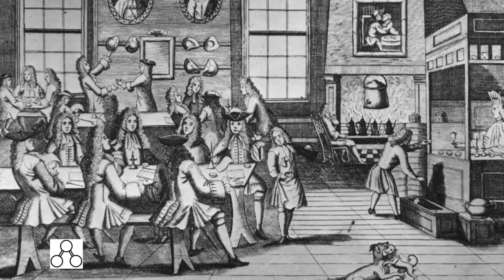Western World Wellness - Pt 6 - Age of Enlightenment - Science, Denis Diderot, Adam Smith.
Part Six of Western World Wellness, my personal manifesto for GymnasiOn.net

GymnasiOn.net is an exclusive academy for people who are ambitious in their work life but also seek continual growth in their personal health and wellness.

Read about the frameworks and patterns I use to raise people up and bring them together:

The fact you’re here bothering to watch a video like this means you are curious and willing to search for deeper truth. People like you shape the future we actually want to live in. I want to help you do that. Click the like button if you enjoyed this video so other people can find it and benefit. Please share these videos with anyone else you think might like them. Talk to you soon.